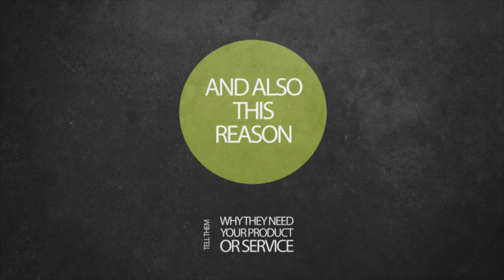Hungry Monkey Media - Kinetic Video Example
Here is an example of the type of Kinetic Text video that we are able to offer you for as little as £49.